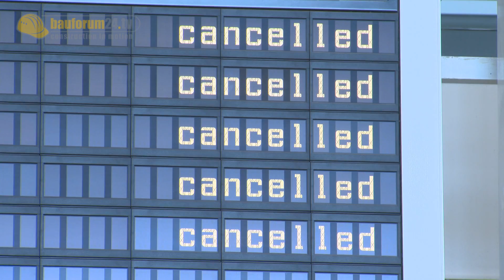Interview mit Messechef Eugen Egetenmeir auf der bauma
Messeschef Eugen Egetenmeir über den Verlauf der bauma 2010 und zu aktuellen Tendenzen auf dem Baumaschinenmarkt.